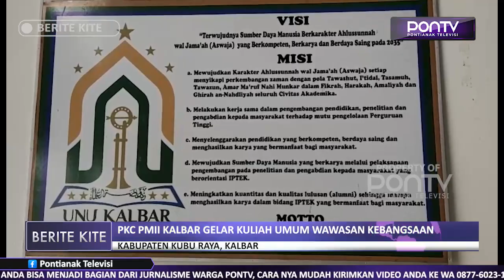PKC PMII Kalbar Gelar Kuliah Umum Wawasan Kebangsaan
PKC PMII Kalbar menggelar kuliah umum wawasan kebangsaan di aula UNU Kalbar, Sabtu (16/9) kemarin.

Kuliah umum untuk mempererat persatuan dalam kebhinekaan itu diikuti, sejumlah mahasiswa-mahasiswi kader PMII se-Kalbar.